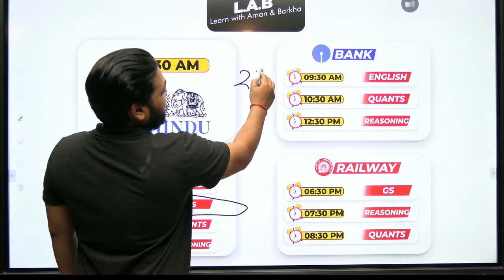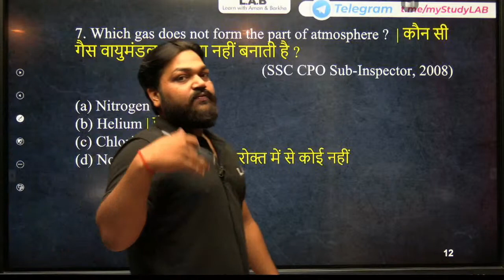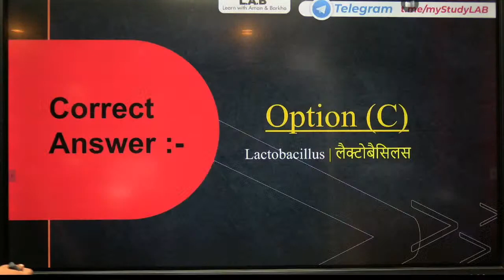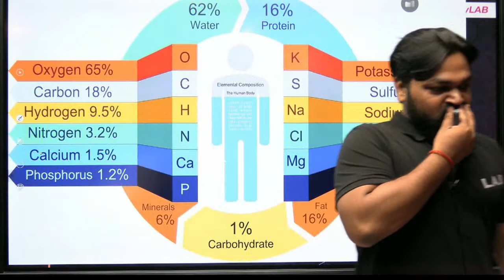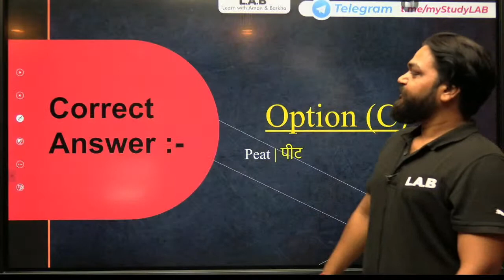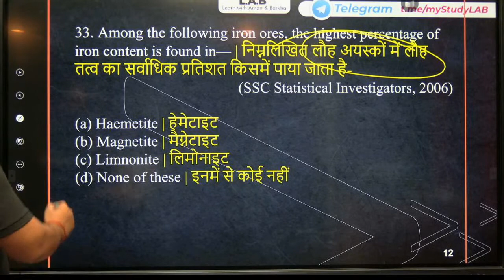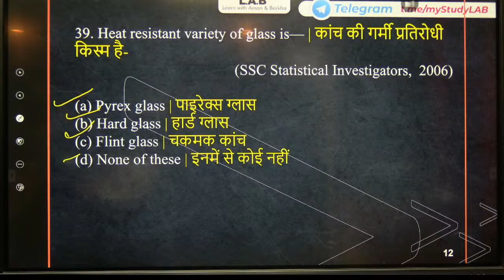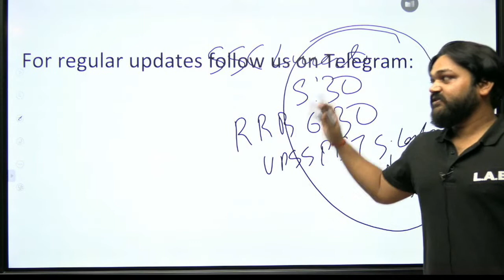Complete Chemistry Revision in 3 Days for SSC CGL, CHSL | Lucent Chemistry Top 150 PYQ by APS Sir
To boost your preparations for the upcoming exams, join our complete preparation batches. You can fill in the form to get more information on the batches.

Special Lucent Science | Lucent GS sessions on LAB, String of discussion on Complete Science Revision for SSC CGL, CHSL by APS Sir,  which is very important for SSC CGL, CHSL Exams 2021

This session is a summary of different topics covered in the Lucent GS Book Series, which is highly beneficial for the students preparing for SSC CGL 2021.

Study with the best GA Teacher of LAB who will give you the entire summary of the Lucent GS Book Series. After watching the video series, you will boost up your preparation for SSC CGL | CHSL 2021 by understanding the Important Topics of your syllabus from Lucent Science in Hindi by APS Sir.